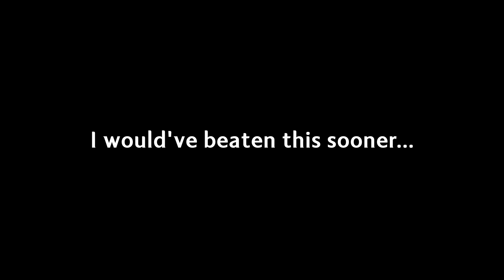Toxic Sewers by Superopi (All Coins) | Google Chooses My Demons #26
Yeah, I switched the drive Windows was stored on because it was running out of space, and stuff happened...

Also yes, I've started actually playing osu! instead of just kinda dinking around on it.

Ignore how I said that this was a "harder" medium demon, this was really easy it just takes time to learn. I only said that because of the frustrating UFO parts.

Don't worry, once I finish up this Google Chooses My Demons I will switch up my content to more interesting stuff that's not boring af. Just don't really have any ideas so far though, which is why I'm finishing the current Google Chooses My Demons so then I can get ideas. Also, I'm starting a playthrough of SCP Containment Breach on my second channel somewhat soon so if you want to see me have a mental breakdown while my friend laughs at me, head over there. You'll also get a taste of my more entertaining editing (in my opinion) and if you like it, I can edit my videos that way from now on.

Also, for the future, do you think I should upload osu! videos on this channel or my second one?